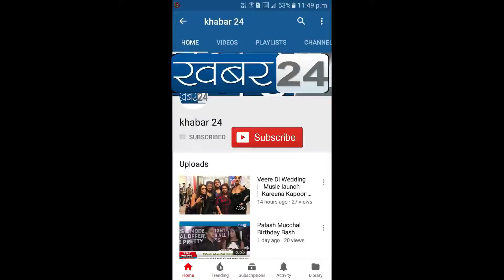सीरियल एक महानायक - डॉ बी आर अम्बेडकर की शूटिंग रोकनी पड़ी, भारतरत्न डॉ अम्बेडकरअवार्ड 2021 नवाजे गए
सीरियल एक महानायक - डॉ बी आर अम्बेडकर की शूटिंग रोकनी पड़ी , जब भारत रत्न डॉ अम्बेडकर अवार्ड 2021 से नवाजे गए सितारें ,